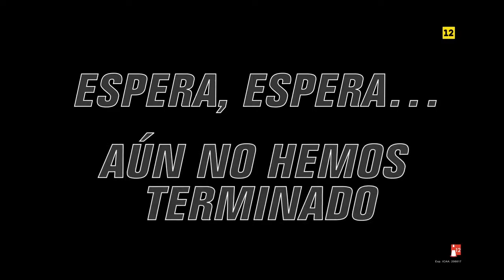AVENGERS INFINITY WAR Saviors Of The World Trailer NEW 2018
As the Avengers and their allies have continued to protect the world from threats too large for any one hero to handle, a new danger has emerged from the cosmic shadows: Thanos. A despot of intergalactic infamy, his goal is to collect all six Infinity Stones, artifacts of unimaginable power, and use them to inflict his twisted will on all of reality. Everything the Avengers have fought for has led up to this moment - the fate of Earth and existence itself has never been more uncertain.
avengers vs black order, avengers infinity war fight scenes, avengers infinity war leaked scenes, black order, proxima midnight, avengers infinity war leaked footage, avengers infinity war tv spot, avengers infinity war, avengers infinity war trailer, avengers infinity war tv spot flattery, infinity war movie scenes, avengers infinity war leaked clips, avengers infinity war latest trailerhad was an undying learning attitude to hold on to. Rowing through ups and downs, it was time that taught him the true meaning of his life.